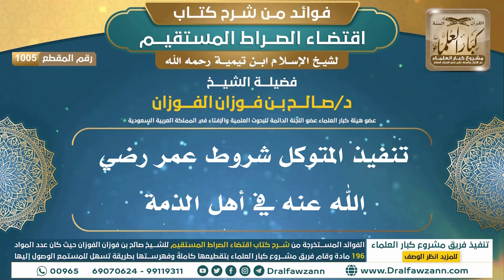[1005] تنفيذ المتوكل شروط عمر رضي الله عنه في أهل الذمة |فوائد شرح اقتضاء الصراط المستقيم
"[1005] تنفيذ المتوكل شروط عمر رضي الله عنه في أهل الذمة

ولتنزيل الملفات الصوتية والمرئية والصور والفهرسة يرجى الضغط على:
للاطلاع على مكتبة الشيخ للفتاوى
السيرة الذاتية :
للاشتراك في قناة الشيخ صالح الفوزان

رئيس الفريق
لمشروع كبار العلماء